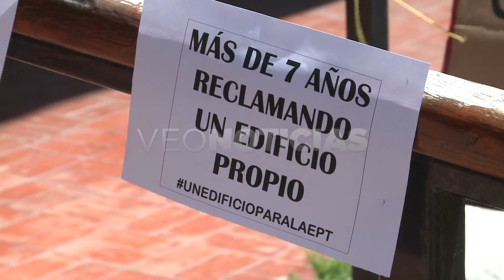Julieta Colombara - Ctro. Estudiantes de la Escuela Provincial de Teatro